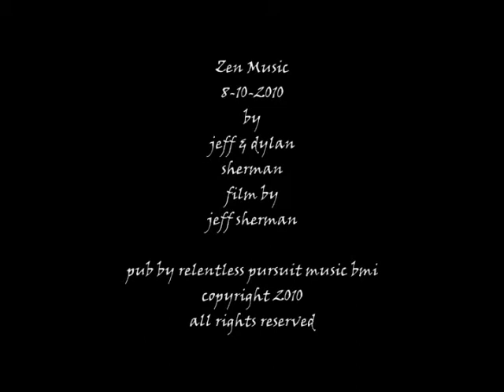Zen Music 8-10-2010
Every once and awhile my high functioning autistic son Dylan and I make what I call 'Zen Music'. That is to say we turn on all my keyboards - my 3 VCO Synthesizers.com analog  synthesizer, my Mellotron 4000, Fender Rhodes, a couple of my vintage Ensoniq samplers and the one Dylan likes best of all, my Alien Sonifier bent keyboard. I route them all into a vintage Sony MX12 Mixer and hit the Record button on my laptop. We then proceed to defer to our true natures (Dylan is ALWAYS in his true nature) and let Zen happen. We start recording and we don't stop until it stops. We capture this series of "happy accidents" as a completely live performance. We did this on the 10th of this month and we had so much fun, I decided to make a video to go with it. This video and music are for the open mind. The traveler who knows that it's about the journey in life, not the destination. Watch this with your stereo headphones on if you have them handy. . .turn the lights out even. Space out and stare at the screen. Listen for hidden sounds. See if you can journey beyond your normal attention span. Be Zen.